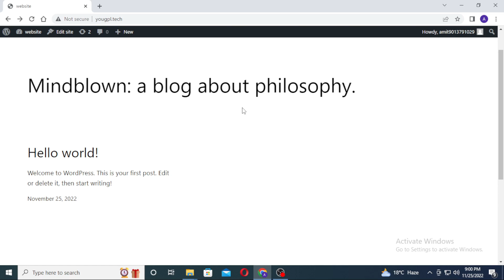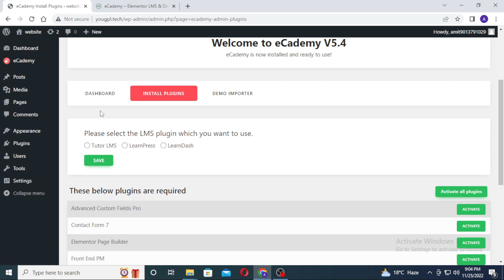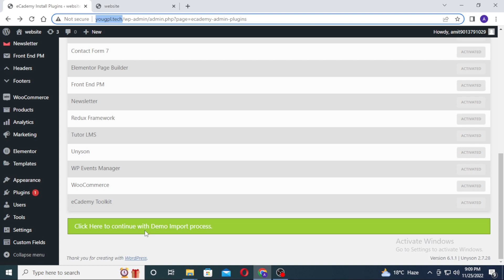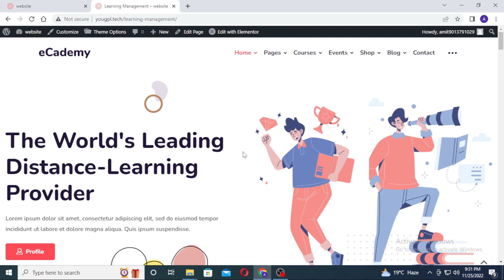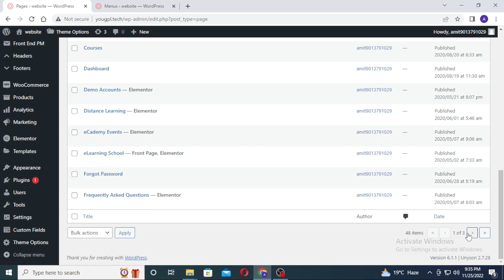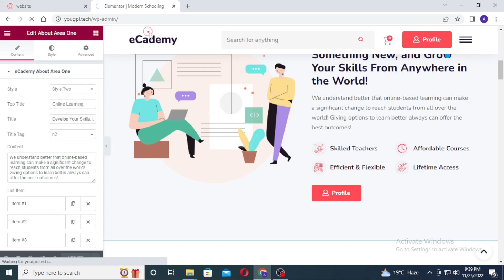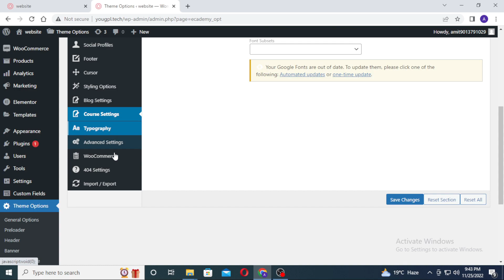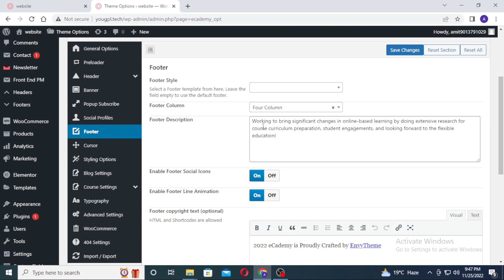How to Create Online Course, LMS, Educational Website like Udemy | Using eCademy WordPress Theme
eCademy is a Modern WordPress theme purposely designed and built for Online Training and Education! It is suitable for Educational Institutes, Online Course Providers, Online Training, Learning Management, Vendor Certification Training, eSchool, LMS, Language School, Distant Learning Provider, Modern Schooling, Yoga Courses, Health Coaching, Kindergarten, etc.

websites. The theme created with LearnPress, Elementor, ACF Pro, Redux, WooCommerce, Bootstrap 4.x, and CSS. Also, Sass included with the theme.